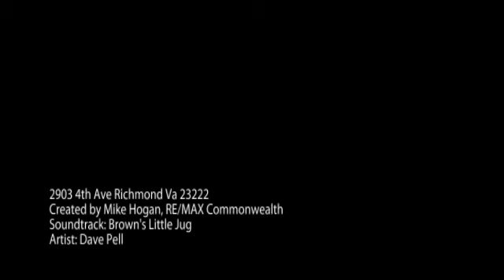2903 4th Ave Richmond Va 23222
Offering one of Richmond's finest examples of Tudor architecture... professionally renovated.
This stunning 5 bed 4 1/2 bath home has been renovated from top to bottom including: NEW dual-zone heat pump/central air, NEW kitchen cabinets, NEW granite countertops, NEW Stainless steel appliances, NEW windows, NEW dimensional shingled roof, NEW upgraded plumbing and electric. This amazing home features 5 bedrooms(3 with a private full bath), 4 1/2 baths and butlers pantry with wetbar. The gourmet kitchen was designed for entertaining with a large island, undercabinet lighting and granite countertops. Really- you need to see this one-of-a-kind home to believe it. But at only $189,950 it's not going to last long.